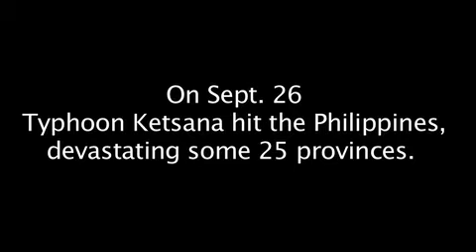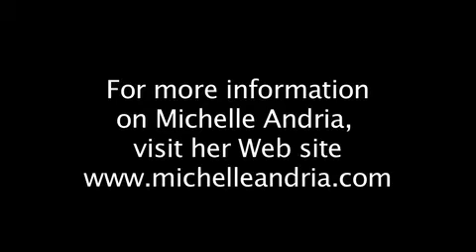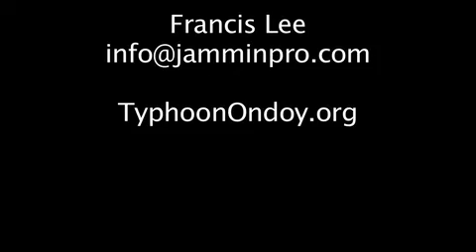Student talks about how Typhoon Ondoy affected her family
Singer, Songwriter and CSUN Business Management Major Michelle Andria talks about how Typhoon Ondoy (Ketsana) affected her family.